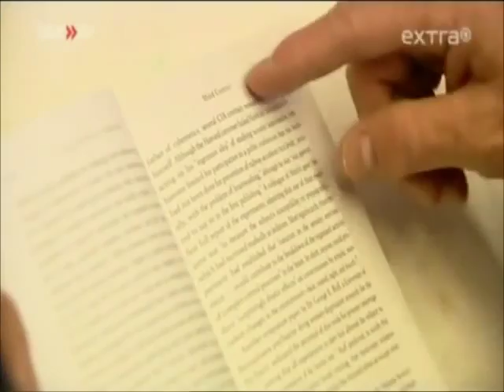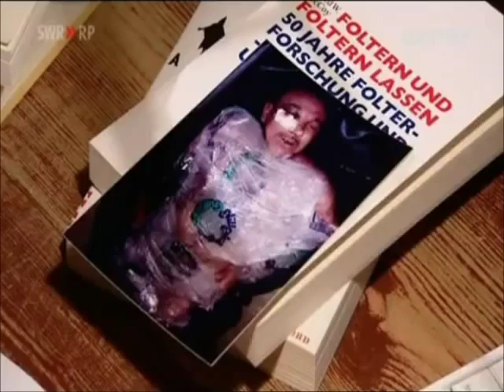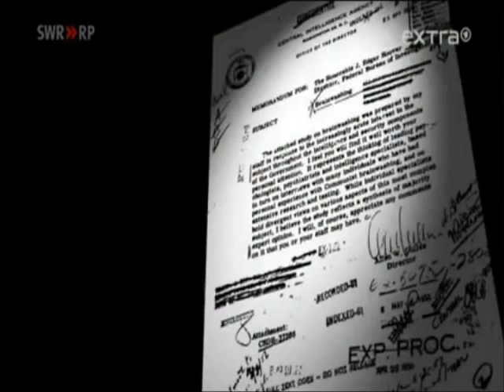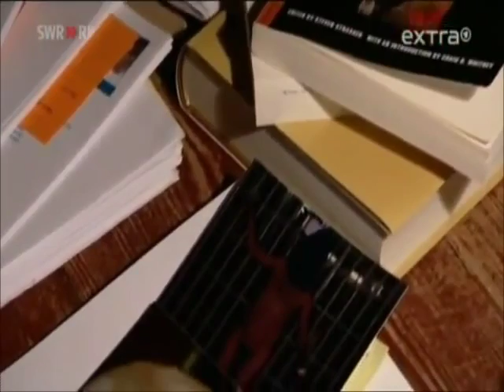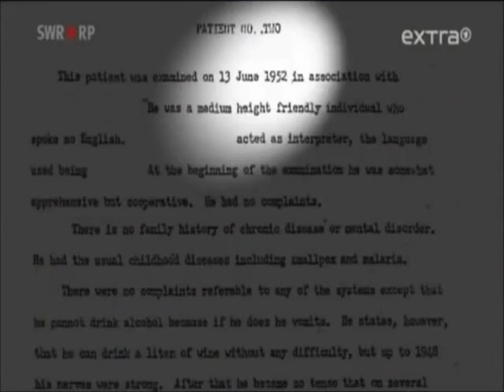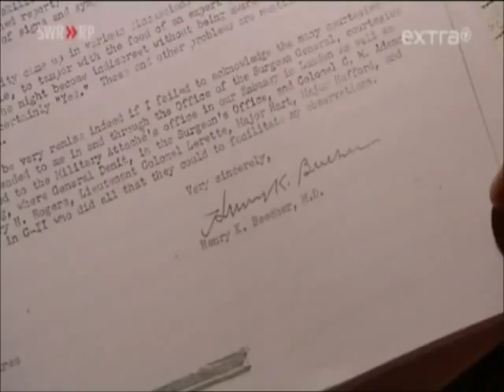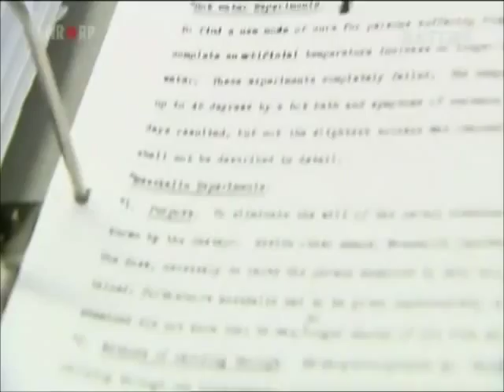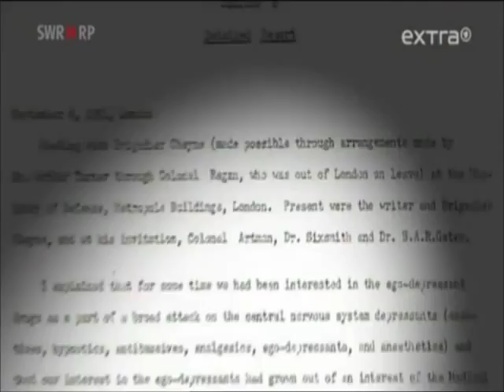Doku Die perversen Foltermethoden der CIA